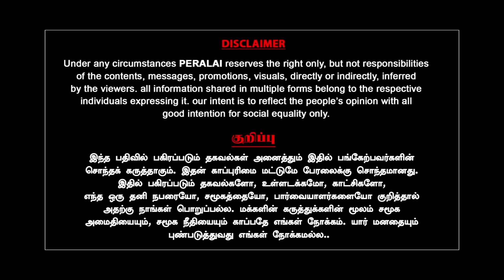ஸ்டாலினுக்கு ஓகே சொன்ன 20 கட்சிகள் | கதிகலங்கும் BJP | Balachandran | Milton | DMK